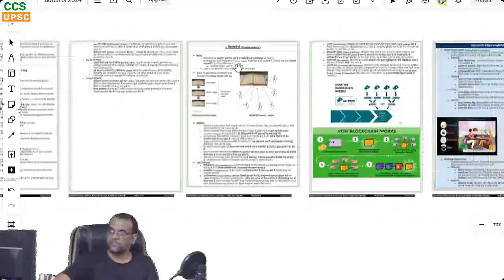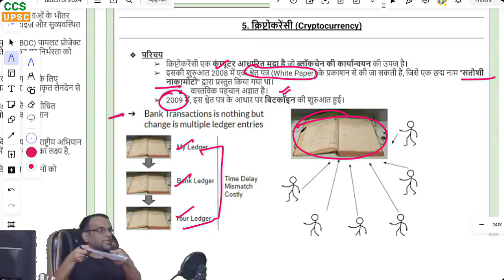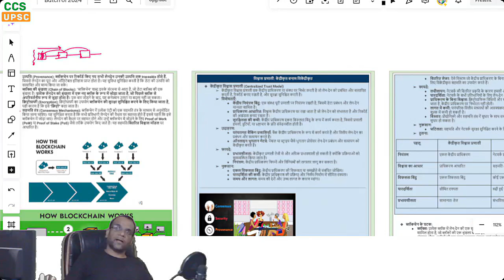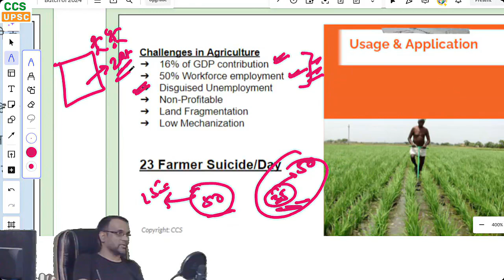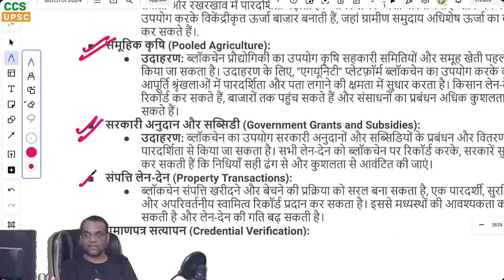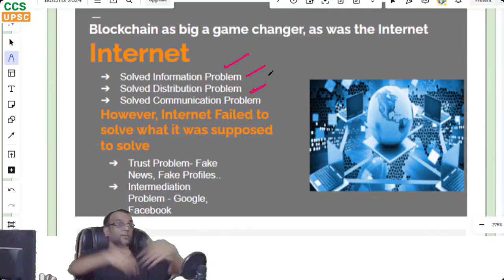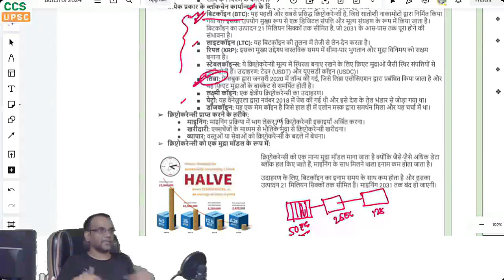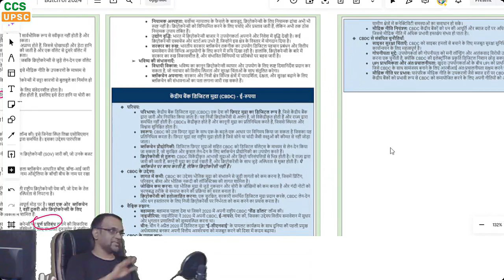What is Blockchain & Cryptocurrency? | Economy made easy: Study for Civil Services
Evolution & Types of Money: Cryptocurrency

This discussion is part of our Money chapter in Economy. In this chapter we have been tracing about various forms of money and how they evolved (comodity money -- metallic money -- paper moner -- bank money -- Cryptocurrency).

This video forms the last part of our discussion where we talk in detail about Cryptocurrency and it's underlying technology of blockchain.

The Topics discussed in this video includes:

Blockchain:
1. Concept of Universal ledger
2. How Blockchain works?
3. Why is it a solution for India?
4. Application of blockchain in administration
5. Blockchain for rural electrification

Cryptocurrency
1. What is Cryptocurrency?
2. How is Cryptocurrency related with Blockchain?
3. Features of Cryptocurrency
4. Issues related with Cryptocurrency
5. Current stand of Cryptocurrency in India & world

Center for Civil Services: Pioneering Individualised CSE coaching
Based in Daltonganj, Jharkhand. CCS provides civil services coaching for UPSC, JPSC BPSC, and Other Civil Services exams.

ias jpsc upsc live class upsc 2024 Foundation batch Upsc simplified free upsc coaching gk upsc 2024 strategy upsc preparation upsc preparation for beginners upsc strategy upsc strategy for 2024 Civil services exam